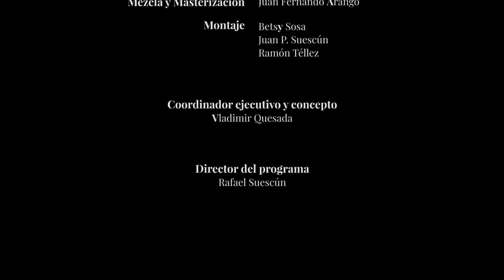Estudio # 1 Poco Adagio | Bimboni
Estudio # 1 Poco Adagio
Compositor: Bimboni
Trompetas: Nelson Silva - Jorge Carvajal
Director invitado: Eduardo Carrizosa
Director Asistente: Leonardo Pineda